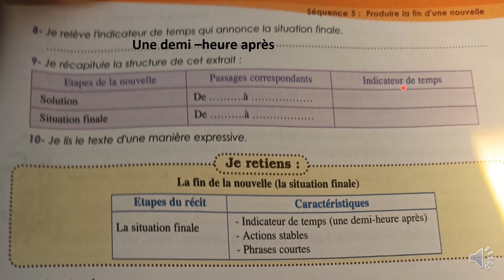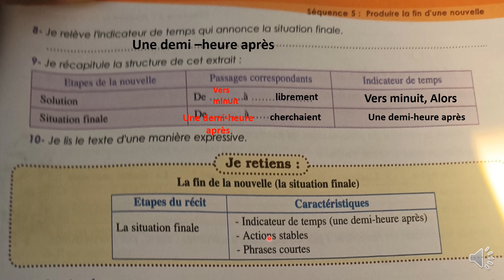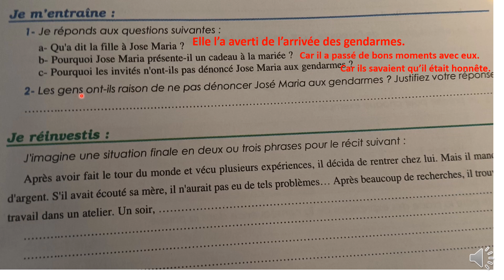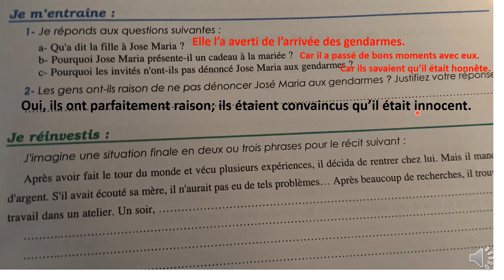3ème année collège parcours page: 179 identifier la fin d'une nouvelle activité: lecture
3ème année collège parcours page: 179 identifier la fin d'une nouvelle activité: lecture
دروس الثالثة اعدادي فرنسية 2024 صفحة 179